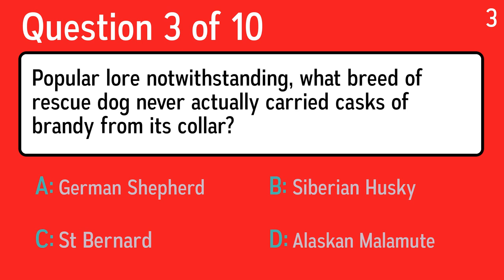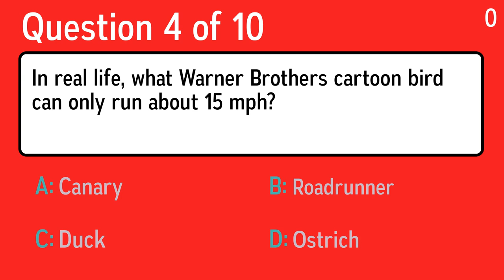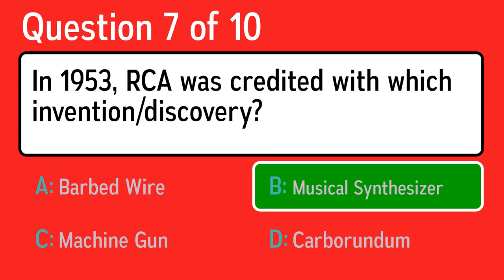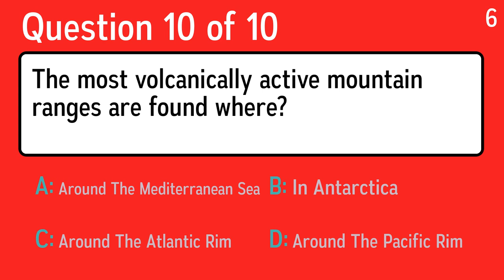Challenging Knowledge Quiz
Question 1: What pop music group consisted of Anni-Frid Lyngstad, Björn Ulvaeus, Benny Andersson and Agnetha Fältskog?
 Answer a: a-ha
 Answer b: ABBA
 Answer c: Roxette
 Answer d: The Cardigans

Question 2: Nadia Comaneci earned perfect scores in which sport in 1976?
 Answer a: Dressage
 Answer b: Badminton
 Answer c: Gymnastics
 Answer d: Diving

Question 3: Popular lore notwithstanding, what breed of rescue dog never actually carried casks of brandy from its collar?
 Answer a: Siberian Husky
 Answer b: St Bernard
 Answer c: German Shepherd
 Answer d: Alaskan Malamute

Question 4: In real life, what Warner Brothers cartoon bird can only run about 15 mph?
 Answer a: Duck
 Answer b: Roadrunner
 Answer c: Canary
 Answer d: Ostrich

Question 5: In "The Wizard of Oz", what are the Scarecrow, Tinman and Cowardly Lion missing?
 Answer a: Shoes, Hat And Tie
 Answer b: Brain, Heart And Ears
 Answer c: Glasses, Mustache And Newspaper
 Answer d: Brain, Heart And Courage

Question 6: What is the log that's traditionally burned during Christmas celebrations called?
 Answer a: Pine Log
 Answer b: Christmas Log
 Answer c: Holy Log
 Answer d: Yule Log

Question 7: In 1953, RCA was credited with which invention/discovery?
 Answer a: Machine Gun
 Answer b: Musical Synthesizer
 Answer c: Barbed Wire
 Answer d: Carborundum

Question 8: Which city was swamped when Pompeii erupted in AD 79?
 Answer a: Pompeii
 Answer b: Naples
 Answer c: Rome
 Answer d: Milan

Question 9: What park's watery memorial to Princess Diana had to closed after people walked on it, slipped, fell and hurt themselves?
 Answer a: Bois de Bologne
 Answer b: Central Park
 Answer c: Gorky Park
 Answer d: Hyde Park

Question 10: The most volcanically active mountain ranges are found where?
 Answer a: Around The Mediterranean Sea
 Answer b: In Antarctica
 Answer c: Around The Pacific Rim
 Answer d: Around The Atlantic Rim